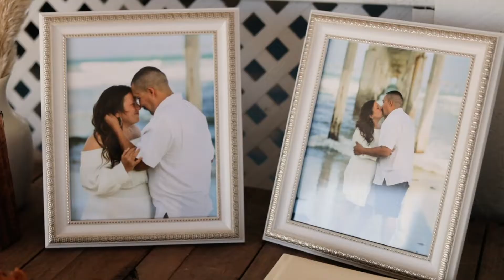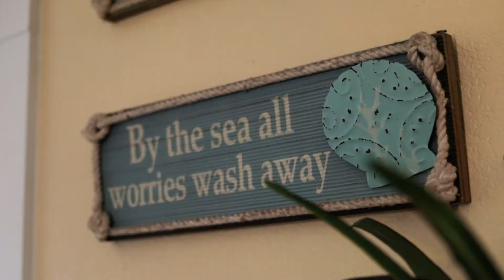Chrissy + Chacho Stunning Beach Wedding || Film Shot in Crystal Beach, TX